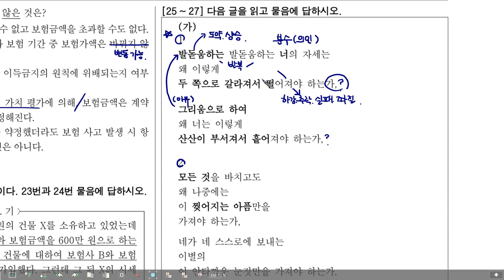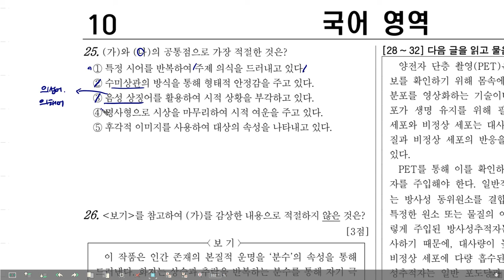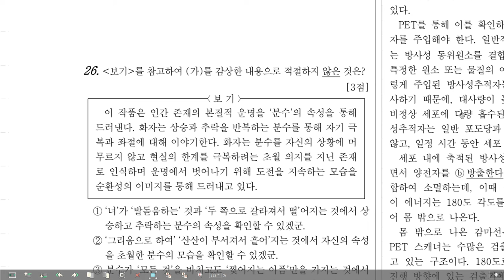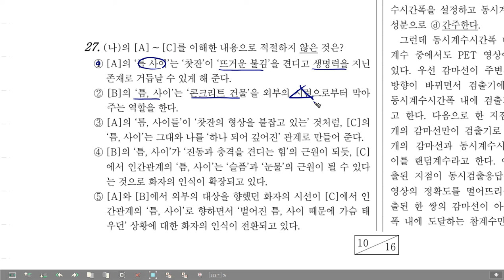고1 모의고사 21년 11월 25-27번 분수, 틈 사이